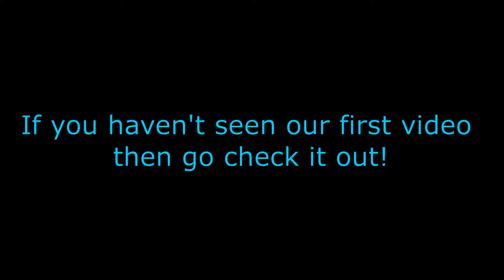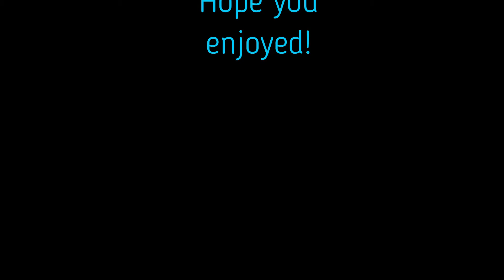Some more DWWE2, but Cyal's a tour guide.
The title explains it well enough.